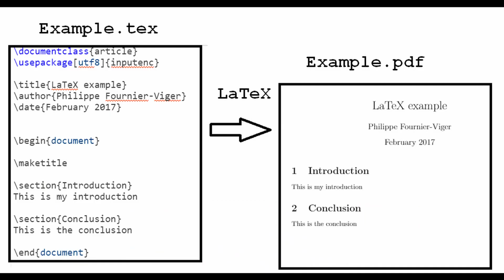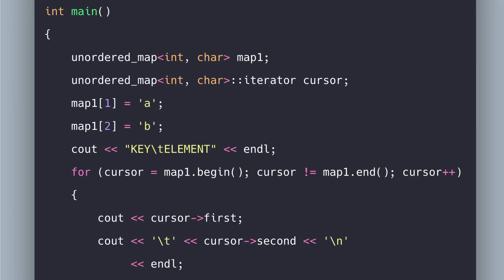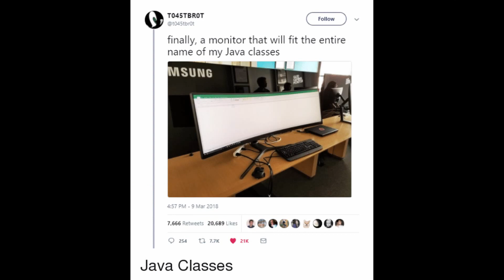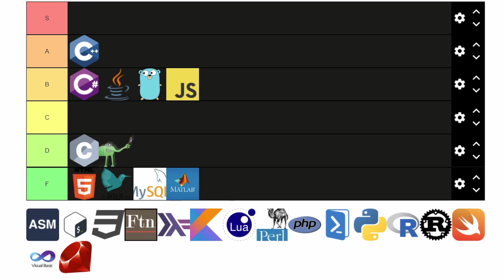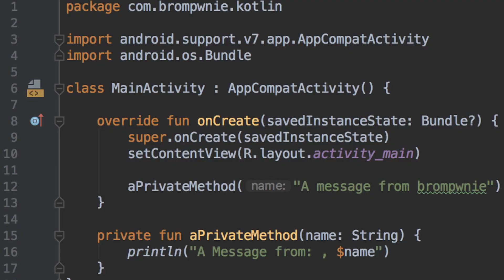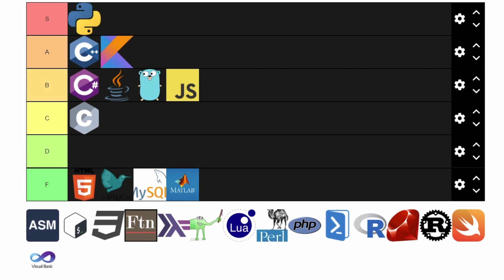Best Language for Coding Interviews - Ranking Tier List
0:50 - Not programming Languages
1:38 - C
2:00 - C++
3:00 - C#
5:30 - Go
6:00 - Java
7:15 - Javascript
8:00 - Kotlin
8:50 - Python

Song: Serenity (Prod. Riddiman)